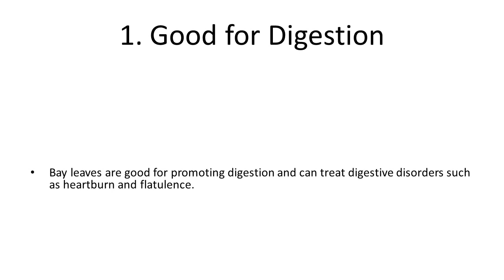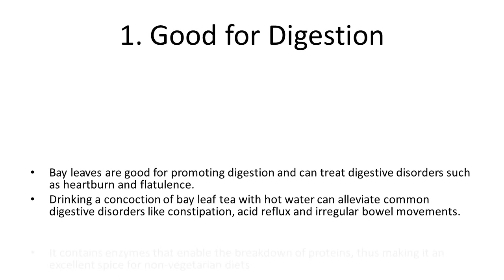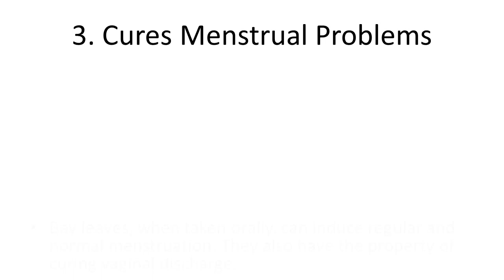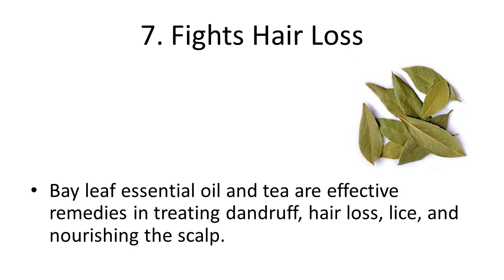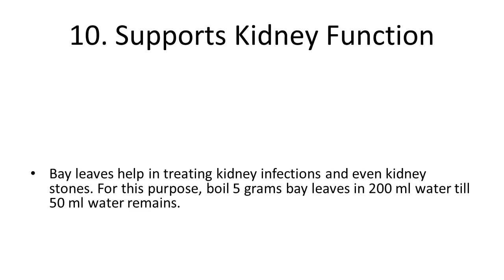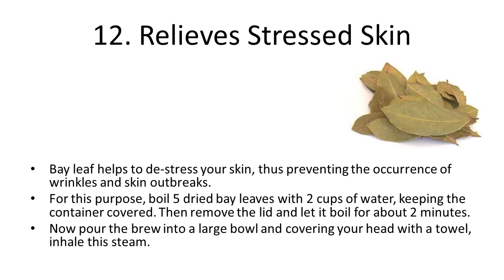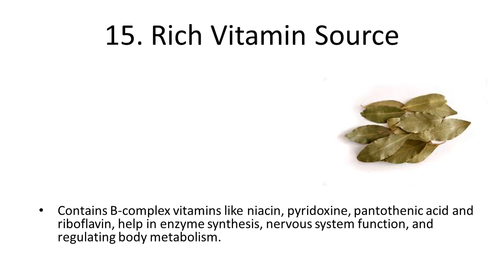Why Every Man Should Eat Bay Leaf Daily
Discover the incredible health benefits and advantages of incorporating bay leaves into your daily diet! 🌿

This video dives deep into the nutritional profile and the numerous health benefits of bay leaves, which are rich in antioxidants and support heart health.

You'll learn how this aromatic leaf can improve your overall health and well-being, making it an essential addition to your meals.

From boosting your immune system to aiding digestion, bay leaves offer a wealth of health benefits that can transform your daily routine.

Whether you're interested in the cold-pressed olive oil benefits or finding the perfect freestanding heavy bag for your workouts, this video provides a comprehensive guide to healthier living.

Don't miss out on these life-enhancing tips—watch now and take the first step towards a healthier you! 🌟

CHAPTERS:
0:00 - Intro
1:03 - Performance 1
2:16 - Performance 2